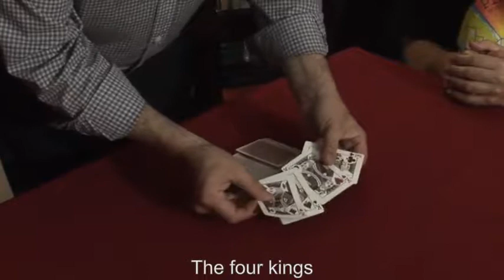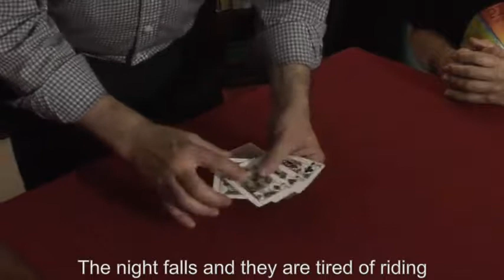Saturn Magic -Centaurs & Sirens by Gabi Pareras video DOWNLOAD